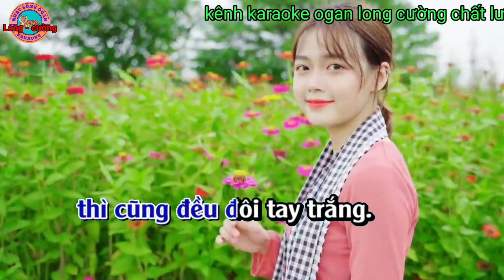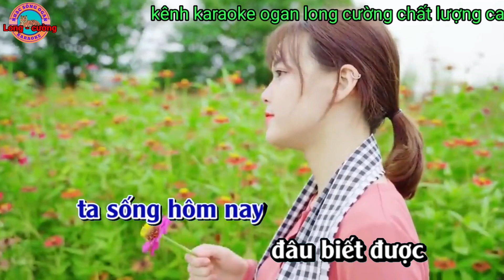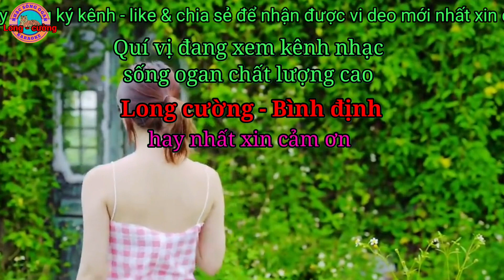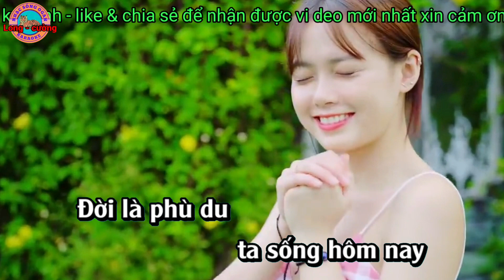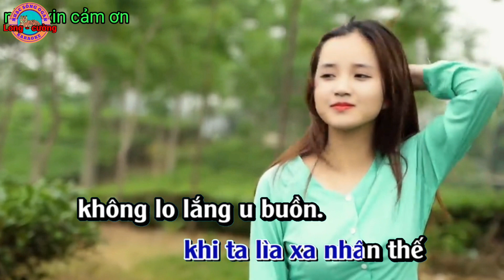karaoke cát bụi cuộc đời nhạc sống ogan long cường hay nhất#karaoke#longcuong#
karaoke chồng tôi nhạc sống ogan long cường hay nhất kênh long cường đem đến cho quý vị những ca khúc karaoke chất lượng cao hay nhất